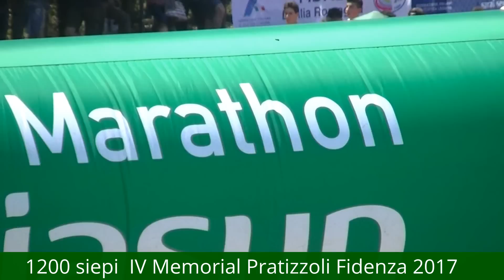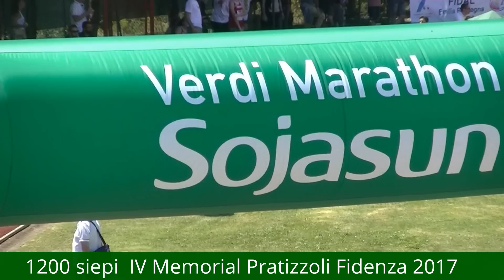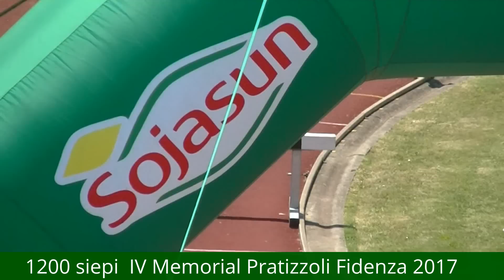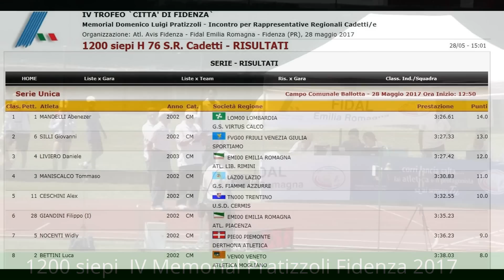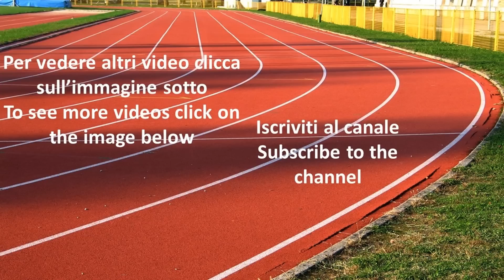Mandelli Abenezer vince i 1200 siepi IV MEMORIAL PRATIZZOLI 2017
Mandelli Abenezer vince i 1200 siepi  Cadetti 2002/3 al IV TROFEO `CITTA' DI FIDENZA`, Memorial Domenico Luigi Pratizzoli  28 Maggio 2017.
Complimenti Abe!